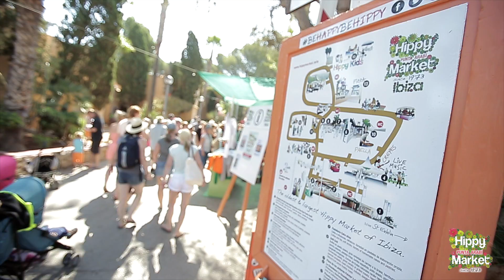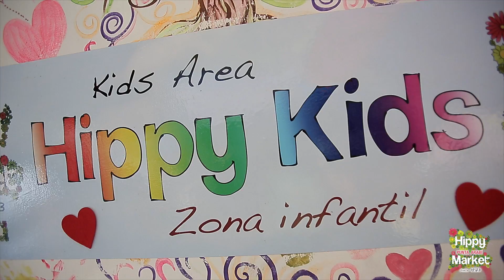Hippy Market Punta Arabí IBIZA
Feel the true essence of the oldest & largest Hippy Market of Ibiza!
Every Wednesday from 10 to 19 h

 ¡Siente la auténtica esencia del Hippy Market más grande y antiguo de Ibiza!
Cada miércoles de 10.00 a 19.00 hs